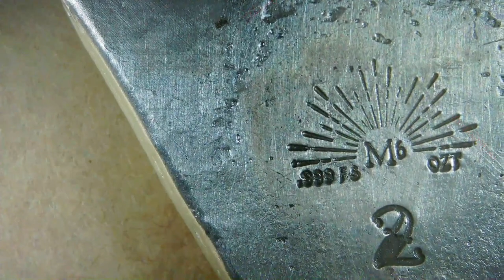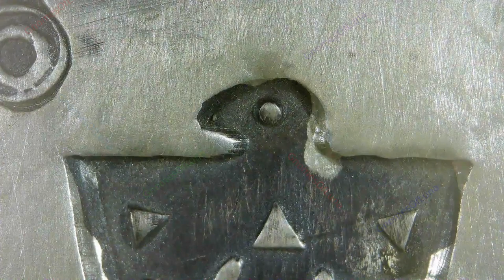Tahaci / M6 Metals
Year: 2023
Title: Tahaci
Mint: M6 Metals
Mintage: 30
2oz .999 Fine Silver

"This piece was made by us, using .999 fine silver. The meaning of this piece stands for someone who is a free spirit, a visionary, and destined to have luck in their side."